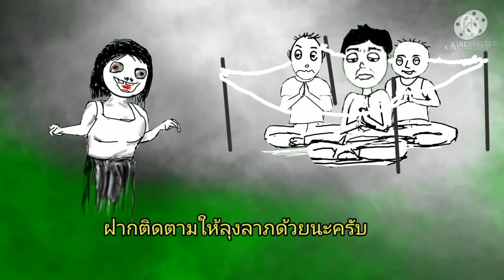นางหอยทุ่งหมาหอน ( รวมความสนุกในคลิปเดียว ) การ์ตูนตลก ขำๆ ฮาๆ ลุงลาภ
ฮากันยาว ๆ รวมความสนุกสนานไว้ในคลิปเดียวตั้งแต่ตอนแรก-ถึงตอนจบ